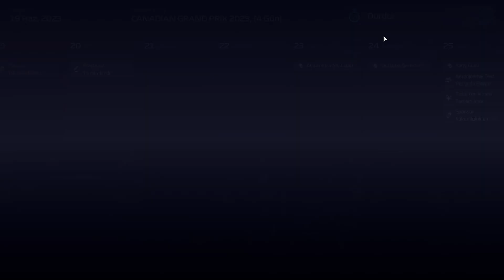[6] Aston Martin'in hikayesi | 2.Sezon | F1 MANAGER 22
►Facebook grubum YouTube sosyal medya ağı üzerinden uzun bir zamandır çoğunlukla Europa Universalis 4 (kısaca EU4 ) oyunuyla ilgili içerikler üreten ama aynı zamanda farklı strateji oyunları Hearts of Iron 4 (kısaca HoI4 ), Victoria 3, Crusader Kings 3 gibi oyunların da farklı tarzlarda içeriklerini sunuyorum. Örneğin EU4 nasıl oynanır , oynanış, ülke inceleme, rehber gibi videolarını sunmaktayım. Oyun içeriklerim bunlarla sınırlı değil aynı zaman FPS, aksiyon, spor, yarış, simülasyon gibi birçok oyun türünde de içeriklerim var. Yeter mi? Yetmez, podcast dediğimiz blog içerikler gündelik hayat, siyaset, spor ama çoğunlukla futbol üzerinde yorumlarımla izleyicilerle birlikte fikir alışverişleri yaptığımız çok yönlü bir kanal.